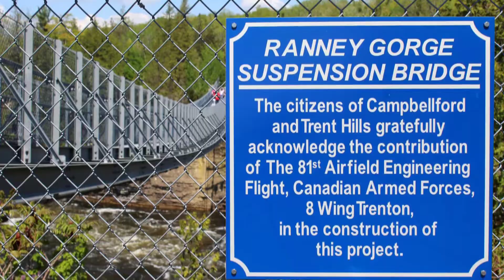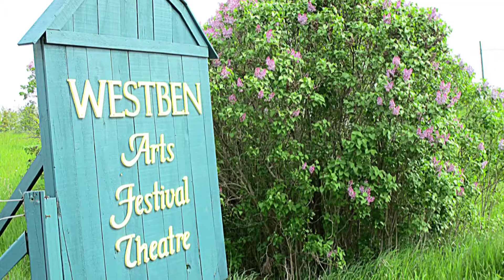NthLd Campbellford Adventures May 2017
Bike, Hike or Drive! Love the adventures & flavours in NthLd!
Ranney Gorge suspension bridge, the Biggest Tooney ever, Dooher's Bakery World's Finest Chocolate Factory & Westben Theater All in Northumberland Ontario, Cambpellford!